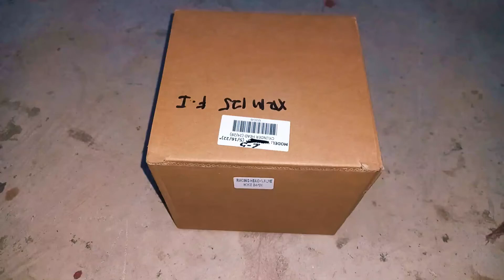XRM125 f.i 24/28 cylinder head || Z-5 Racing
call or visit!

🏬 Zoom Cycle Center

🗾 Bulaong Street, General Santos City